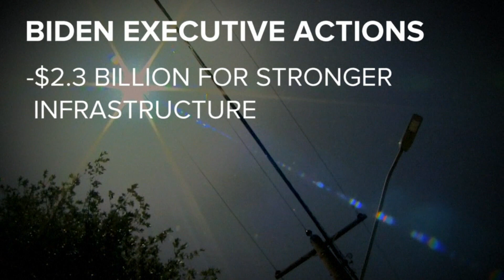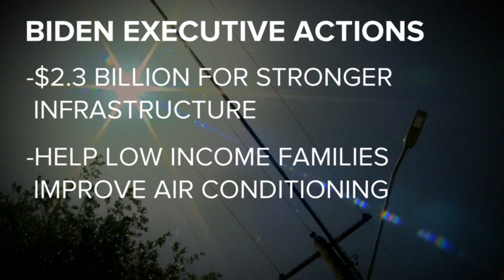President Biden delivers remarks on the climate crisis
The President delivers remarks on tackling the climate crisis and seizing the opportunity of a clean energy future to create jobs and lower costs for families.